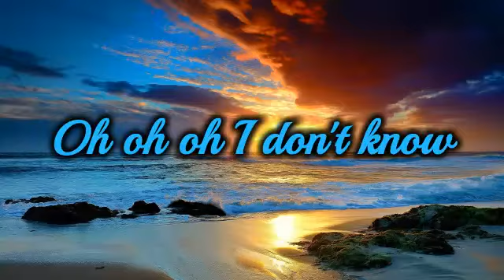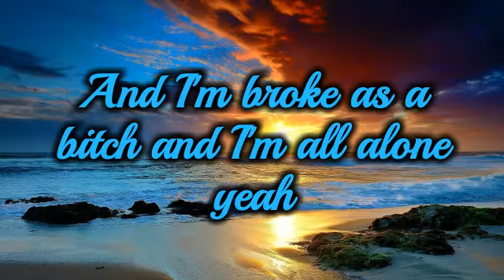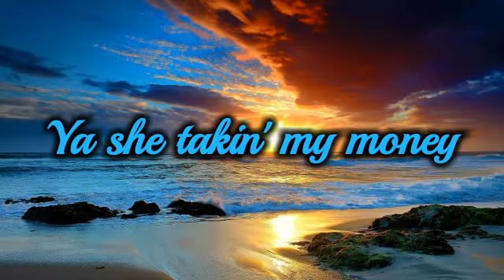Trinidad Cardona-dinero (lyrics)